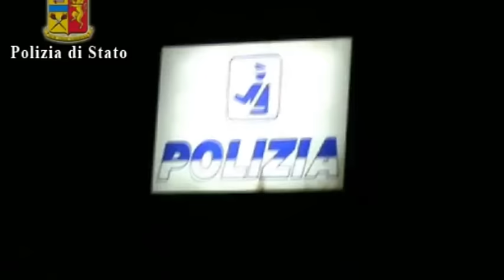ANDRIA OPERAZIONE LE GROTTE TELEREGIONE 07 10 2016